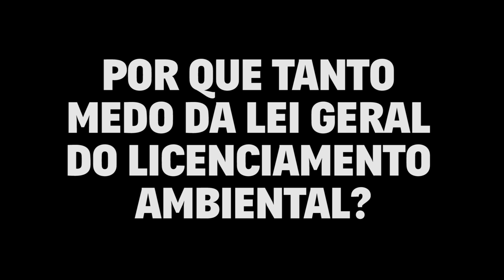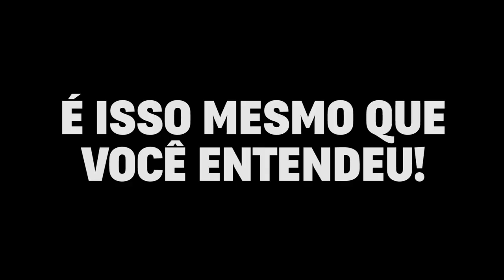Funai quer gado e picape!